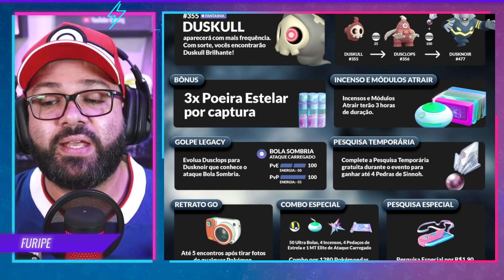EVENTO DUSKULL SHINY - Como pegar ITENS GRATIS no Pokemon Go com 3x STAR DUST e ataque Bola Sombria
Você precisa assistir esse vídeo para aprender como pegar pokémon shiny no Pokémon go! Você vai aprender como ganhar muita poeita estelar (star dust) no Pokémon Go para subir de level muito rápido.

Destaques do evento:

Duskull aparecerá com mais frequência na natureza! Com sorte, vocês encontrarão um Brilhante!

Evoluam Dusclops (a evolução de Duskull) durante o evento ou até duas horas depois para obter um Dusknoir que conhece o ataque carregado Bola Sombria.

Para ajudar a evoluir Dusclops para Dusknoir, vocês poderão ganhar até quatro Pedras de Sinnoh completando a Pesquisa Temporária gratuita durante o Dia Comunitário de Duskull.

30 Ultra Bolas estarão disponíveis na Loja sem custo nenhum. Lembrem-se de pegá-las durante o evento!

Tirem fotos durante o Dia Comunitário para receber uma surpresa!
Haverá um Combo do Dia Comunitário de compra única especial disponível por 1.280 Pokémoedas, contendo 50 Ultra Bolas, 4 Incensos, 4 Pedaços de Estrela e 1 MT de Elite de Ataque Carregado.

Por US$ 1,00 (ou o preço equivalente na moeda local), vocês poderão acessar a Pesquisa Especial exclusiva do Dia Comunitário de Duskull, Não existe tédio com Duskull.

Fiquem ligados para adquirir os ingressos para a história da pesquisa especial Não existe tédio com Duskull! Os ingressos não são reembolsáveis (sujeito à legislação aplicável e às exceções estabelecidas nos Termos de Serviço). Ressaltamos que esta pesquisa especial não incluirá uma medalha no jogo.

Bônus:

3x Poeira Estelar por captura
Incensos ativados durante o evento irão durar 3 horas
Os Módulos Atrair ativados durante o evento também vão durar três horas